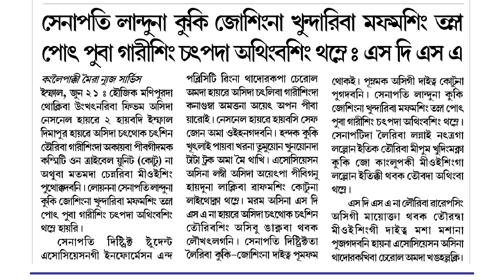kuki zosingna khundariba maphamsing tamna pot puba garising chatpada athingba thamkhre SDSA